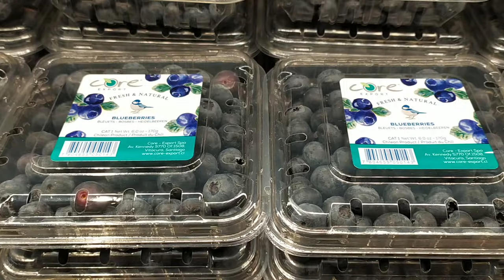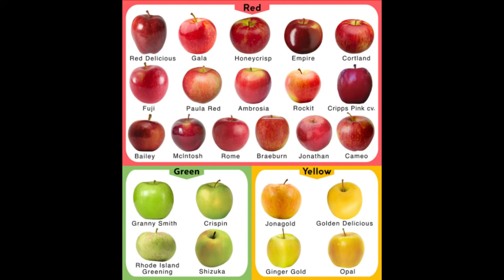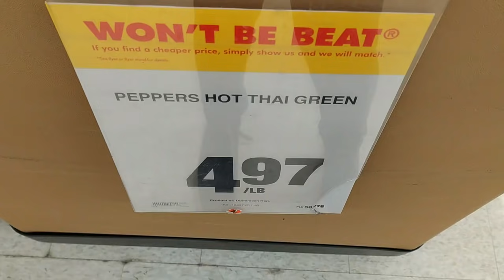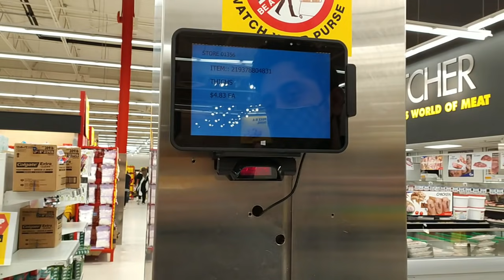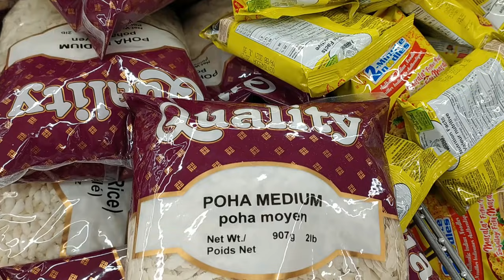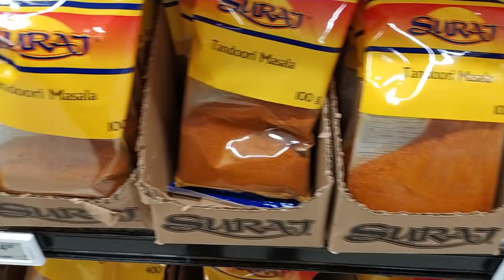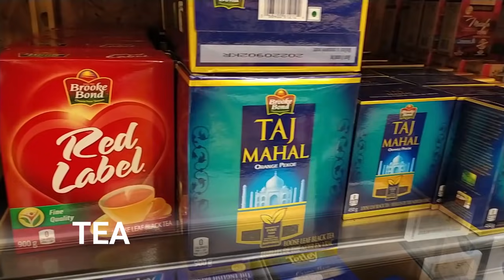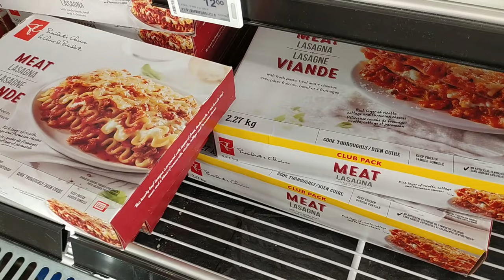Grocery Store Trip in Canada with Price||কেমন হয় কানাডার বাজার।।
Hello Everyone,
Thank you so much for your love and support ! In this video, I've shared my experience for the entire trip. items.